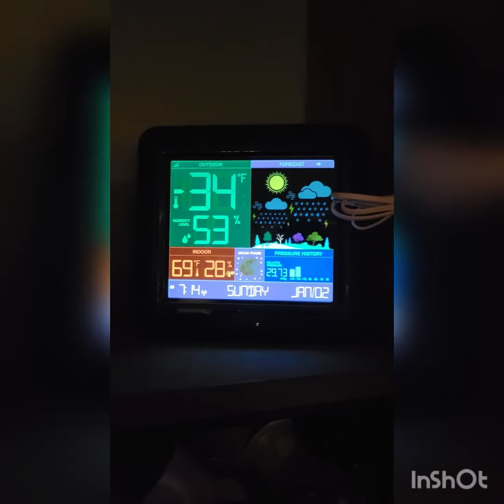Cold Start -34 Deleted Duramax LML with Schaeffer Oil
All Schaeffer Lubricants and Additives.
High idle at 2:50